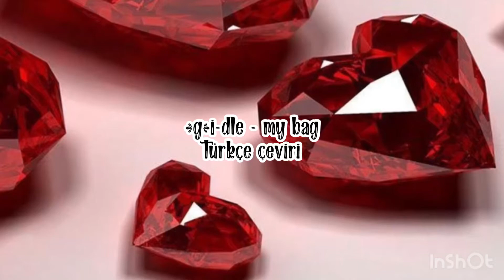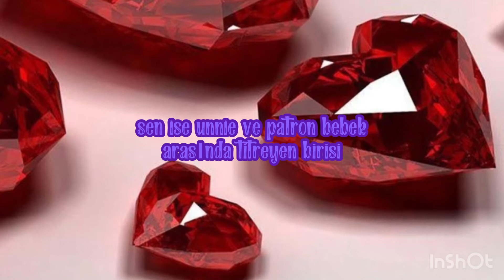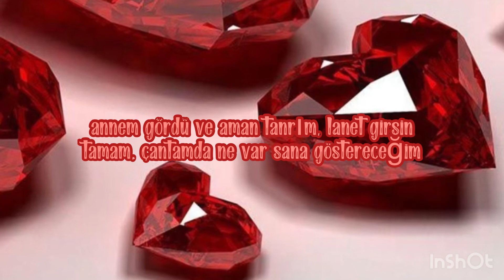(g)i-dle - my bag | türkçe çeviri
en sevdiğim (g)i-dle şarkısının çevirisini yaptım
umarım beğenirsiniz